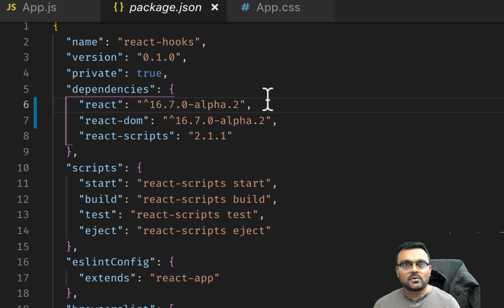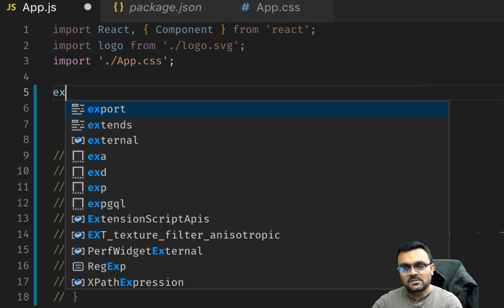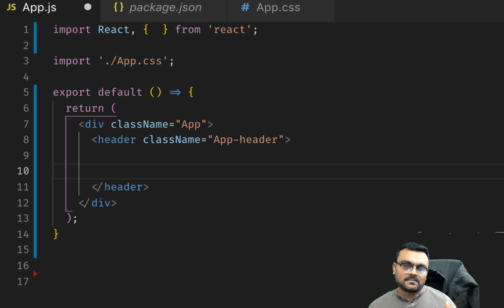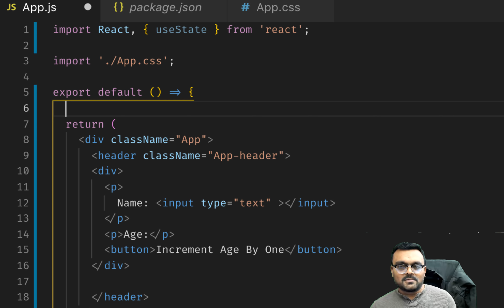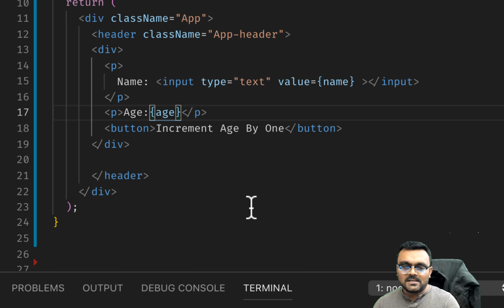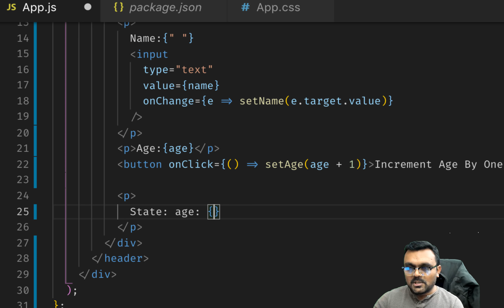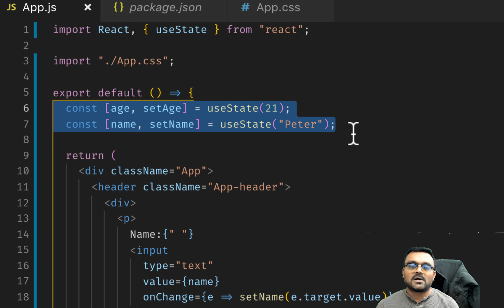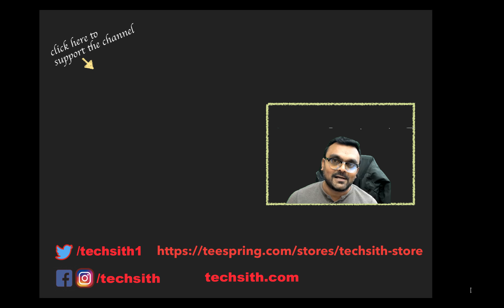What is React Hooks ? Introduction with a simple example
How React Hooks will be replacing Class Components in React.  Why should You use it.   learn useState and state setters.  New feature in React 16.7

Note: use to translate this video to your language.  Let me know once you do that so i can give you credit.  Thank you in advance.Code example